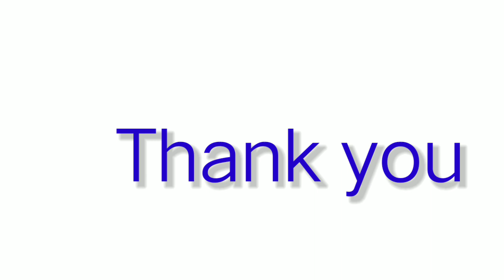||khaisar asai| |Album: Tuje Khatir| |Roston Pinto| Singer: Prajoth D'Sa|